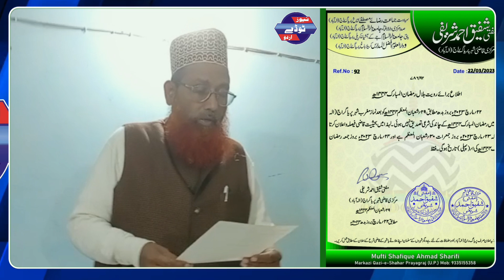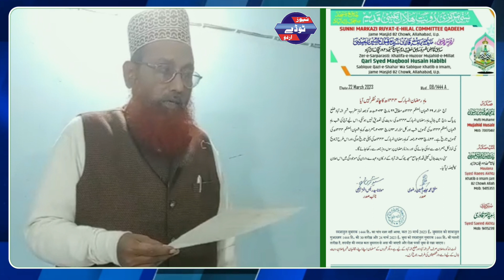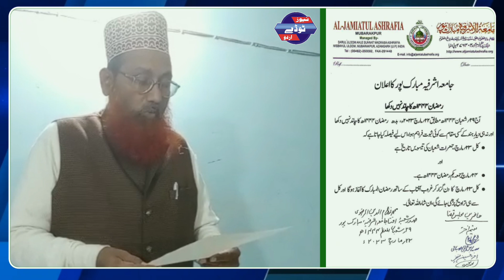Ramzan ka Chand?